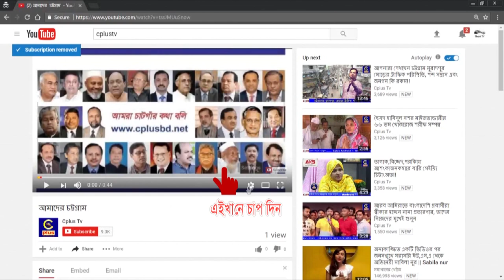লোহাগাড়া উপজেলার ১৯ দিনব্যাপী চুনতি সীরাত মাহফিলের উদ্বোধন করা হয়েছে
লোহাগাড়া উপজেলার ঐতিহাসিক চুনতি শাহ হাফেজ আহমদ (রহ:)প্রবর্তিত ১৯ দিনব্যাপী চুনতি সীরাত মাহফিলের উদ্বোধন করা হয়েছে। ১ডিসেম্বর জুমাবার বেলা ২টায় সাতকানিয়া লোহাগাড়ার সাংসদ প্রফেসর ড. আবু রেজা মুহাম্মদ নেজামুদ্দীন নদভী মাহফিলের কার্যক্রম উদ্বোধন করেন।

উল্লেখ্য, ১৯৭২ সাল থেকে লোহাগাড়া চুনতির এই সীরাত মাহফিল প্রতি বছরের ১০ রবিউল আউয়াল মাসে শুরু হয়ে ১৯ দিনব্যাপী চলে এবছর ৪৭ তম সিরাত মাহফিল।

মাহফিলে দেশের বিভিন্ন এলাকার বক্তাগন দ্বীনে ইসলামের বয়ান করে থাকেন। এবং দেশের বিভিন্ন জেলার বিভিন্ন শ্রেণীর পেশার হাজার হাজার মানুষের অংশগ্রহণ করে থাকেন । মাহফিল পরিচালনা কমিটির সদস্য তৈয়বুল হক বেদার জানান সিপ্লাসকে জানান, প্রতিদিন মাহফিলে আগত প্রায় ২০ হাজার মানুষের খাবার ব্যবস্থা করা হয়ে থাকে এবং শেষদিন দুই লাখ মানুষের খাবার আয়োজন করা হয়। মাহফিল পরিচালনার কাজে প্রায় তিন হাজার স্বেচ্ছাসেবক রয়েছে। এ বছর মাহফিলের জন্য প্রায় দুই কোটি টাকা বাজেট করা হয়েছে বলেও তিনি জানান।